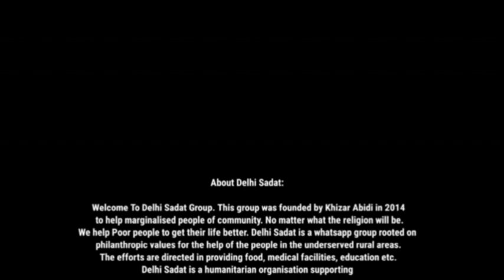Imamiya Competition | 120 | Fazilat zehra (Nowgawan Sadat)